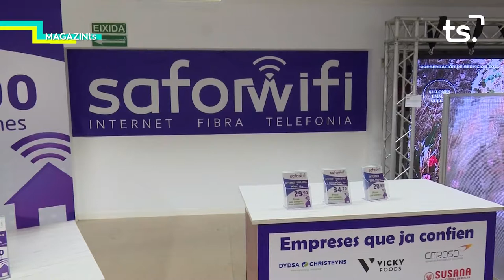MAGAZIN TS DIVENDRES-FIRA MERCAT, II CURSA DE LES EMPRESES - 2021 11 19